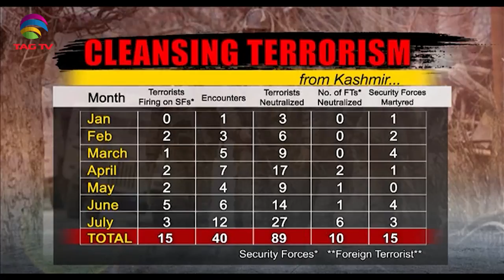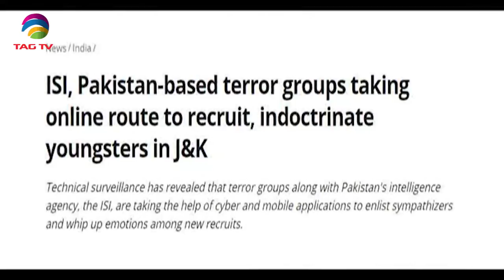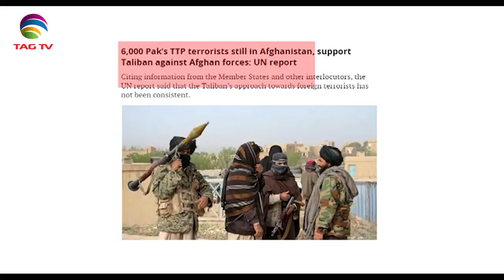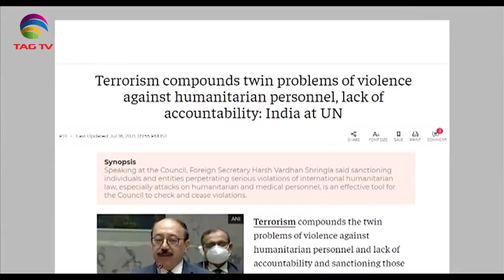Terrorism Issues in South Asia Newsweek August 01, 2021- Special News Bulletin-Courtesy: ANI